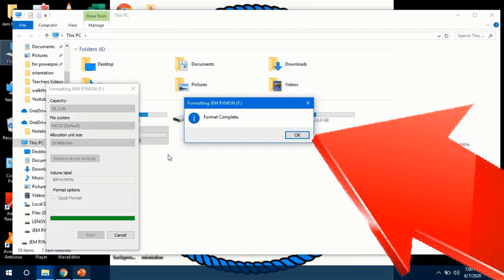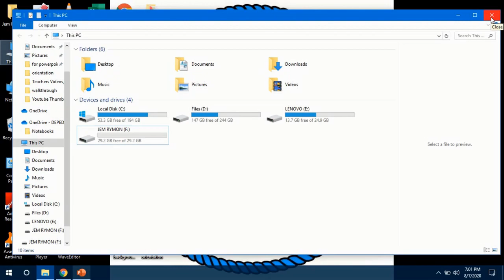How to format USB or flash drive? I by SiRymon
How to format your USB or flash drive in your computer before using?